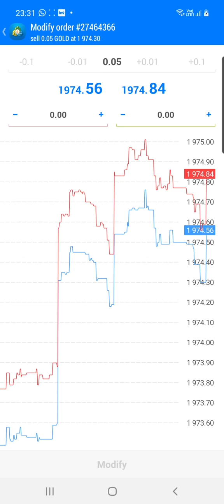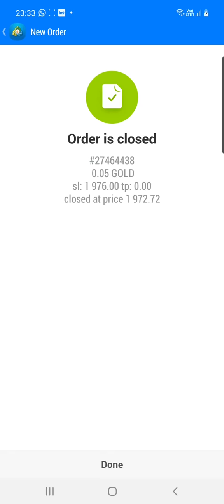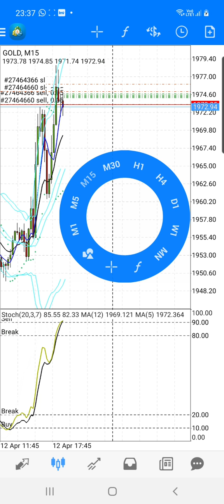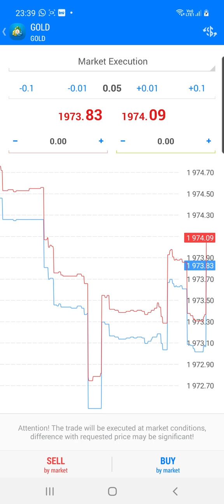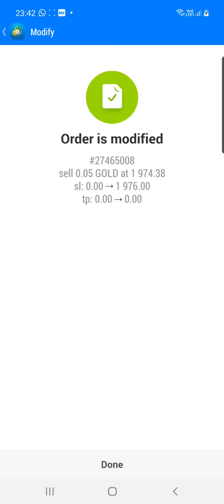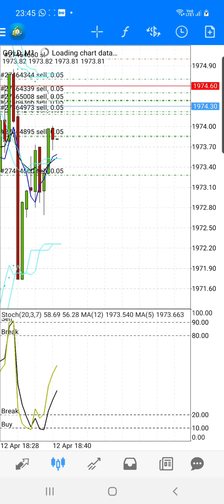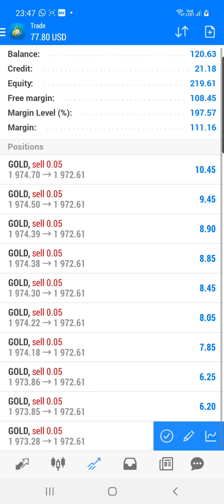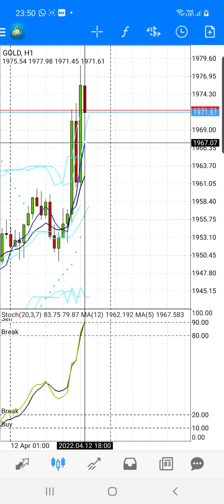Full Margin Trade Gold - Entry Santai - Teknik Mudah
Date Trade : 12 Apr 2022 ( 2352H)
Pair              : Gold

: 1. XM (Claim 30USD Free) + Bonus 100% deposit sempena lucky draw

3. Justforex (ada Kuwait Dinar -KWD)

Claim your welcome deposit bonus now!!

1.FBS
100% Deposit bonus FBS

Activate 100% Deposit bonus and make your trading x2 more efficient

2. XM
Claim free 30usd

Nak jadi IB XM? Daftar sini

Main chart

Indicator

1)MA1 =12 - 0 - exponential - close - 3 pixel (yellow dark)

2)MA2 = 5 - 0 - exponential - close - 3 pixel (blue)

3. Bollinger Band1 = setup normal

4. Bollinger Band 2 = shift -1( lain2 normal macam atas)

Window 1

Indicator 1

PARAMETER

20
3
7
Close/close
Linear weight

STYLES

Main- 2 pixel
signal - 2 pixel

LEVEL

20-  Break
80 - Break
90 - Sell
10 - Buy

level - 1 pixel (black)

Styles - 1 pixel

⭕Indicator 2 ✔

1️⃣) MA1 =12 - 0 - exponential - close - 3 pixel (green)

2️⃣) MA2 = 5 - 0 - exponential - close - 3 pixel (pink)

XM offers its clients multiple additional incentives to start trading and keep on trading, starting with a $30 no deposit bonus. In other words, we give you $30 worth of credit just for opening your first Real Account, allowing you to test our products and services by starting to trade with no investment and no risk .
clik link below for register & get bonus now!!!

100% Deposit bonus FBS

Claim Bonus 100 Usd